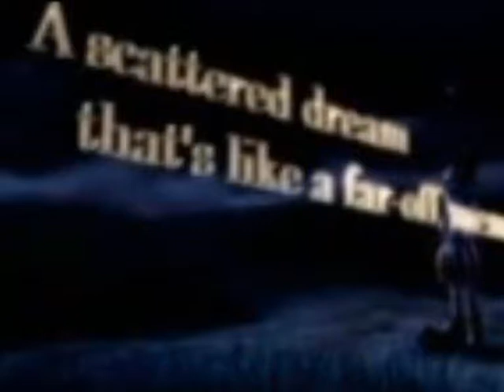Shoopuf StudioS original Intro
Oh this made me giggle.
Yes I am dysfunctional.
Yes Chex is ginger.
And yes.
Dynishi is gay - but the mega lolz is that we all know Larsa is too.

So if you can't tell, Larsa is our mascot as much as he is Dynishi's character!

We have one more member to our studio - rockchick9999, but because we started our first project without her, we're gonna finish it without her. WE LOVE YOU EMMA! NO FEAR YESH? CRASH COURSE FIRST JA?

Me and Dynishi were up making this intro at 4AM when it was decided ((whilst KILLING ourselves with laughter)) that Larsa should be our mascot:

~The conversation with dynishi at 3AM::
Willow says:
I love him even more because of that look he gives

Mike says:
I never realised he did it until I slowed the clip down.

Willow says:
IIIIIIIIIII KNOW!
Seriously.
I'm in love with it.
*GASP*
LARSA NEEDS TO BE OUR LEADING MAN.

Mike says:
*laughs*
The mascot!
I WANT TO DRAW A MANGA OF HIM RIGHT NOW!!
"Hey you! What's your name!"
-inside Larsa's head-
'oh, they don't know my name! I could use this oppertunity to give myself a burly man name!'
"Hey! I asked your name!"
"Eh hem. Yes. It's... uh.. manly... umm... LAMONT!"

First song: Wyatt's Torch
Artist: Immediate Music
Second Song: Aint No Mountain High Enough
Artist: Sister Act
Program: Windows Movie Maker